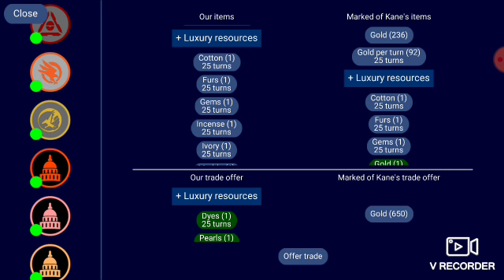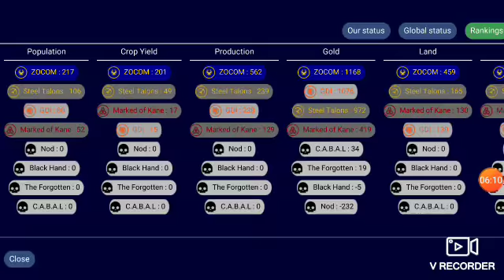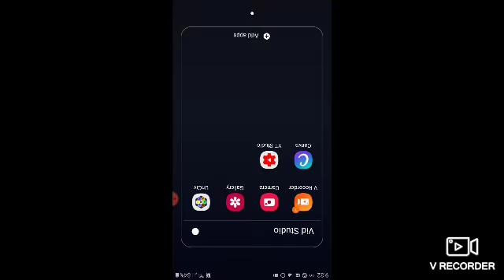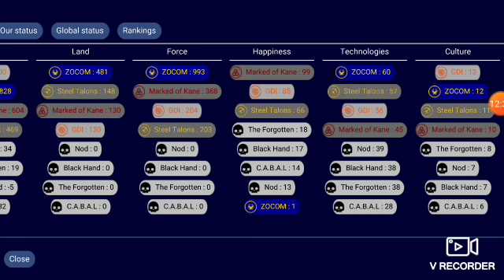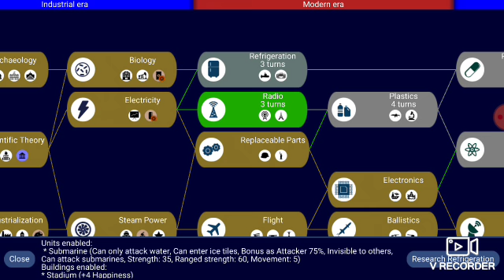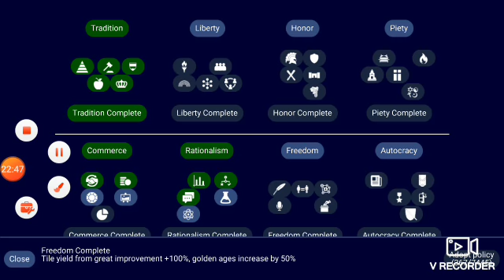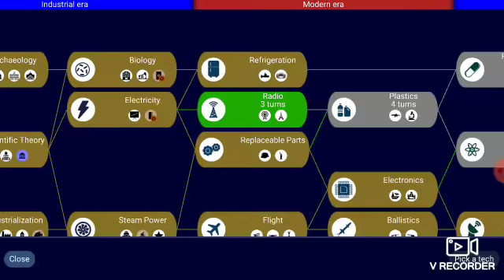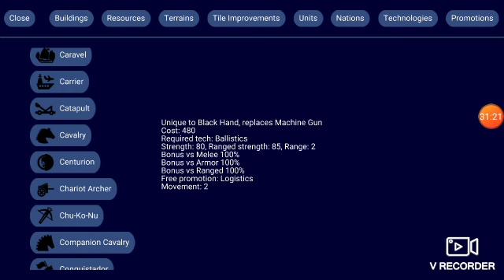TIME TO STEAM ROLL CONQUER THE WORLD! (UNCIV GAMING'S MOD, Tiberium Dawn) Unciv Diety! Pt5